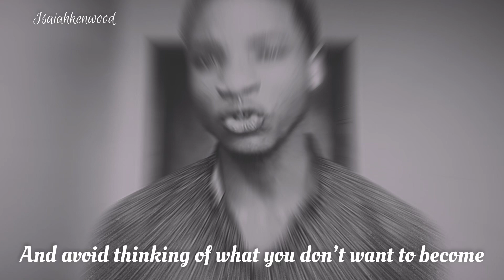An advice to everyone || finding true happiness || powerful motivation -Isaiahkenwood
Finding true happiness is not worth finding because you can only find what is lost

Powerful motivation from series of experiences and study please do watch this video again

Always remember you are a composition of you and you are God and God is you